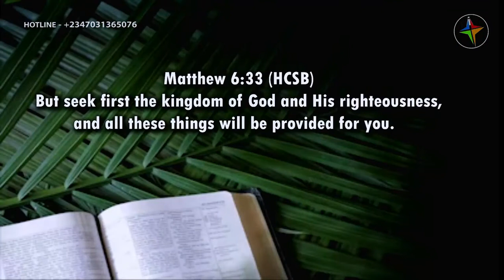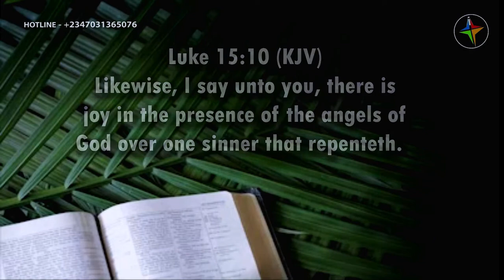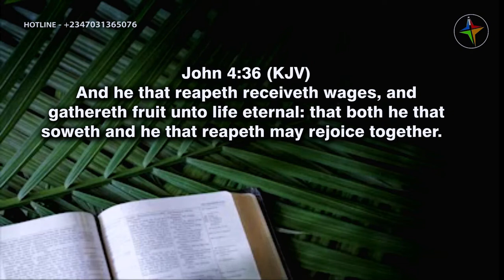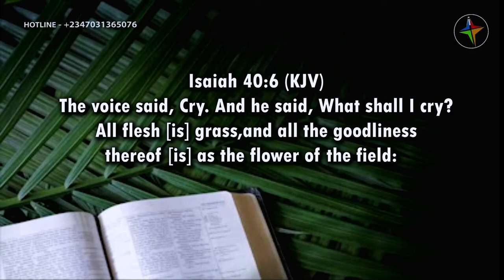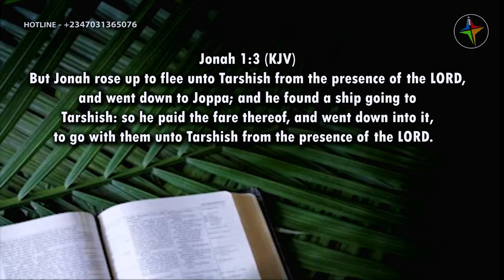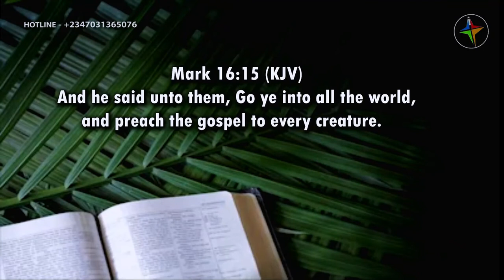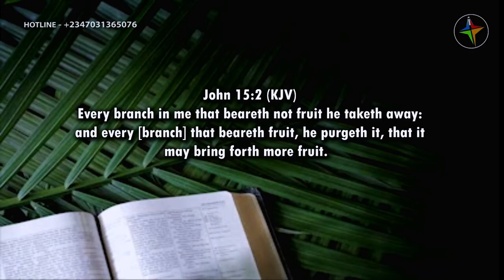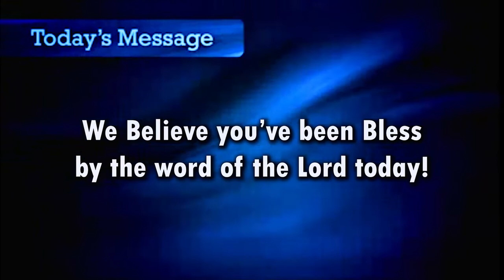The Mystery Of Soul Winning - Pst David Obaro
This message will make you understand why Christians go for Soul Winning.
Light_House_Global Church